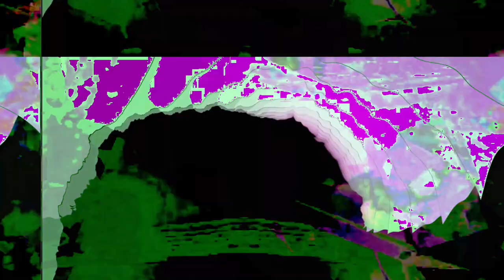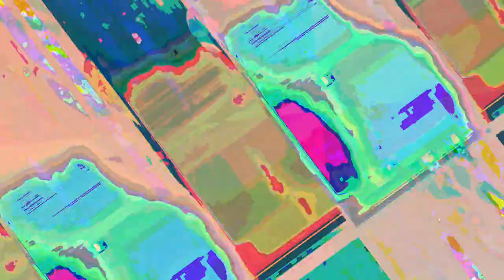[EPILEPSY WARNING] Movie 23 05 06 15h58m19s